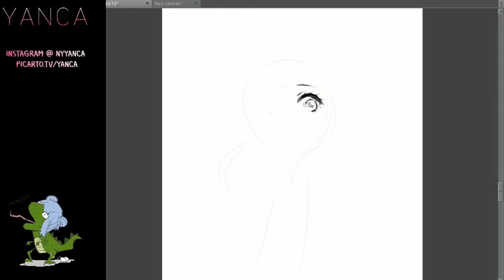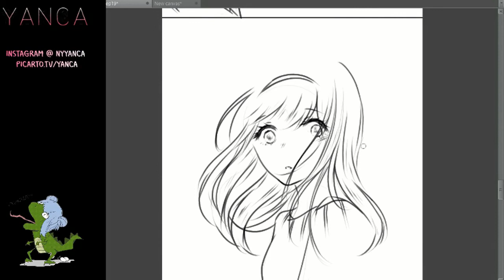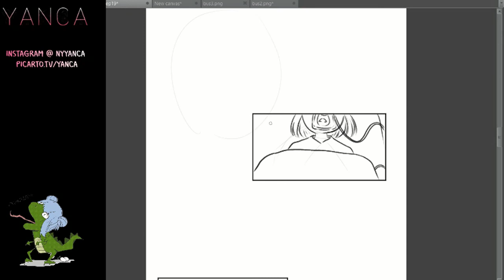HOW I SKETCH: Melody of Orange ep19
Here's another old speedpaint where I show how I sketch/lineart my episodes. Unlike most people, I go straight to sketchy linearts (I don't bother with clean ones /shot).
Ignore the links on the side, those are non-existent.

I might make a quasi-tutorial on how I draw Webtoons. I also wanna vlog, but I'm not sure yet. We'll see.

song:
Rearrange by Ella Vos